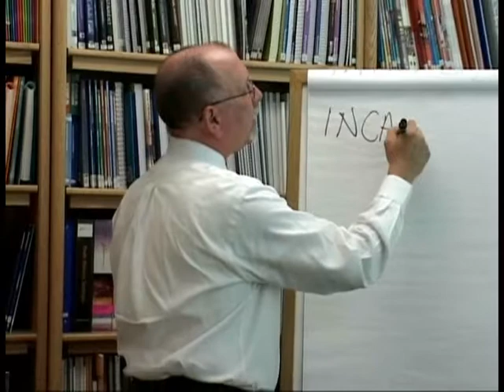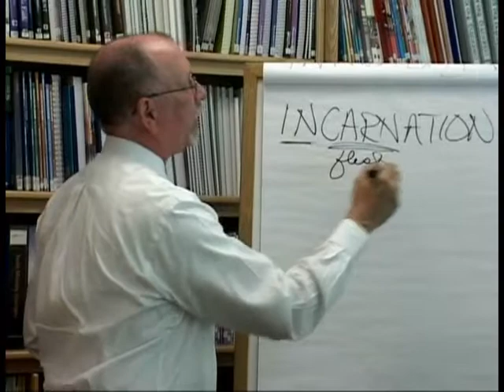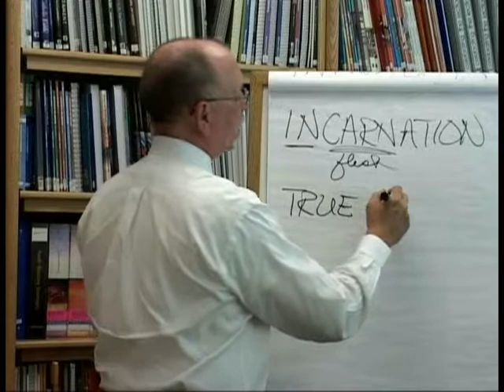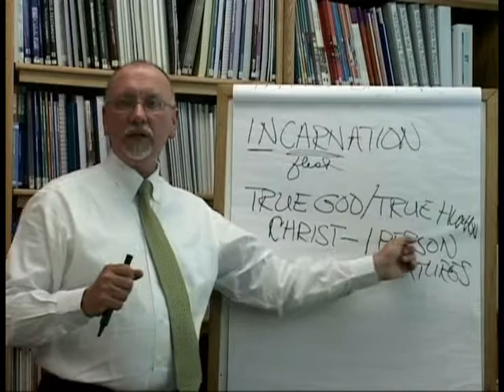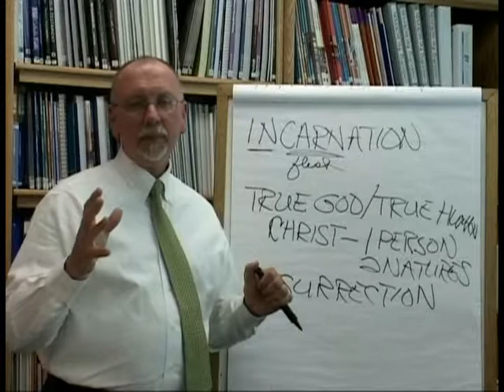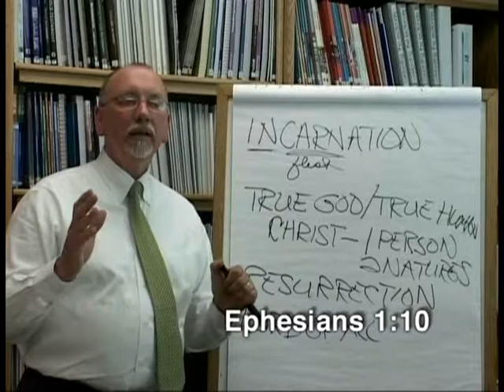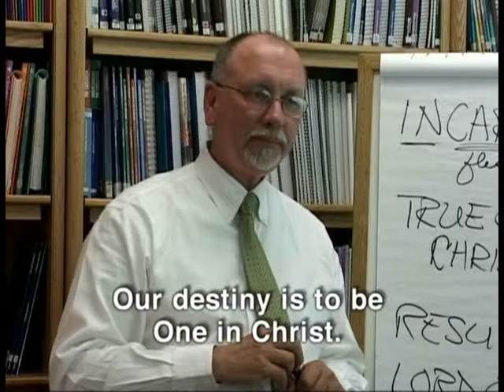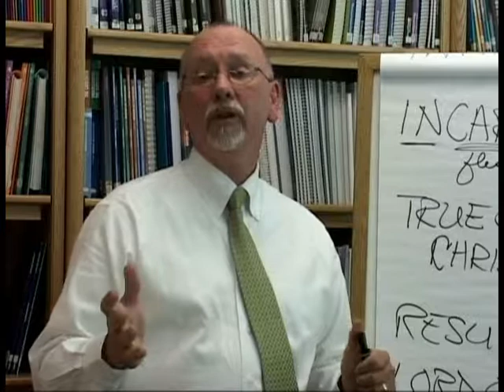Catholic Doctrine - Breaking Open the Creed: Session Six (Religious Educ. Office)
"Jesus the Incarnation of God" - Session Six